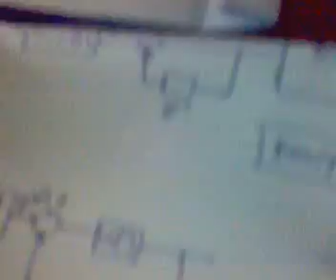bput or utkal????????????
MASS COPYING